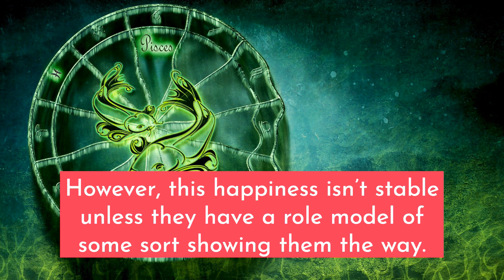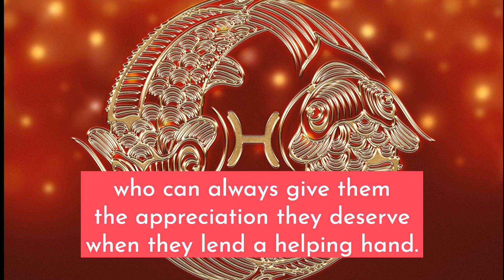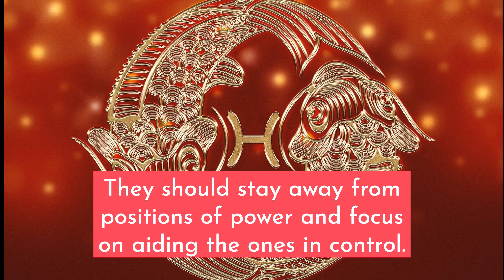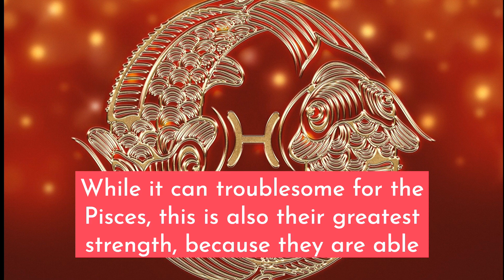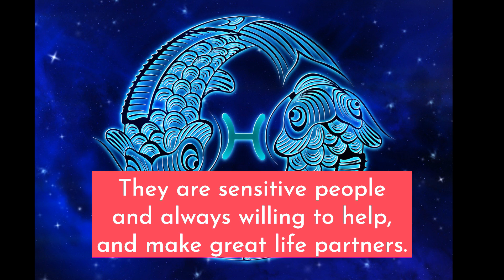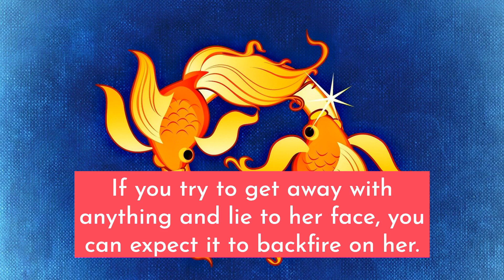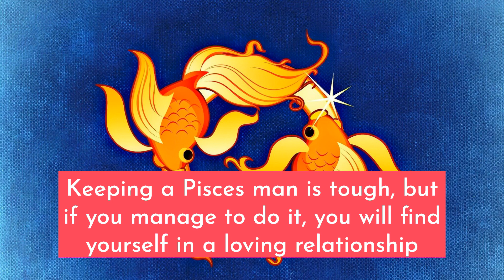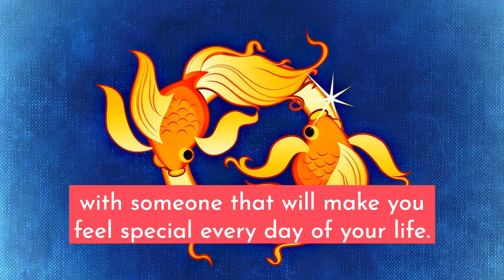PISCES PERSONALITY TRAITS YOU NEED TO KNOW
Pisces profile information and traits
The Pisces zodiac sign are those born from February 19 and March 20.  Those who are born between those dates have the following Pisces characteristics:

Compassionate
Adaptable
Accepting
Devoted
Imaginative
Of course, being a Pisces can have some drawbacks.  Some of the drawbacks of being a Pisces are:

Oversensitive
Indecisive
Self-pitying
Lazy
Escapist